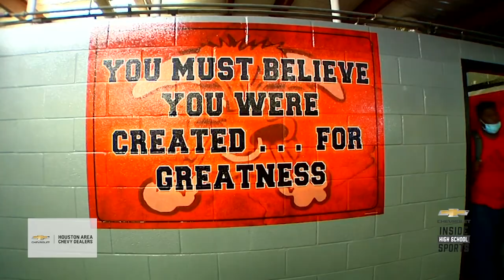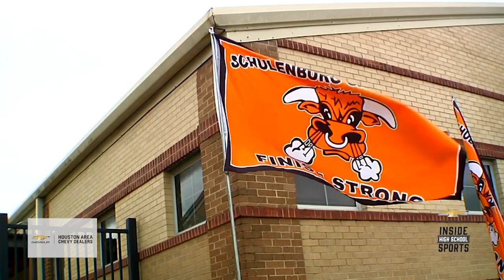Schulenburg Short Horns - Chevy Spotlight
High school football coaches are always looking for new ways to light a fire under their teams.  But sometimes a motivational tool just falls in their laps. Perfect example:  The Schulenburg Shorthorns.  They were predicted to finish last in district 13-2A Division 1.   That’s all it took to get a tradition riched team riled up.

The Shorthorns have 3 state titles in their trophy case, but most recently was back to back championships in ‘91 and ‘92.  Getting back to the title game has been eating at the Schulenburg community for years.  Especially the last 9, as the Shorthorns have not won a playoff game since 2011.

Finish Strong is the team motto this year, but it just as well could’ve read Start Strong.  That’s because Schulenburg has raced off to a 4-1 start including an upset win over state ranked, Flatonia.  New Head Coach Walter Brock came over from Granger where he made it to back to back regional finals.   FIrst thing he did when he arrived at Schulenburg was scrap the playbook.

It's easy to put in the extra effort when you see the results.   The Shorthorns are averaging over 31 points a game.  And with a chance to end that playoff losing streak within their sights, finishing strong has carried such a strong meaning.